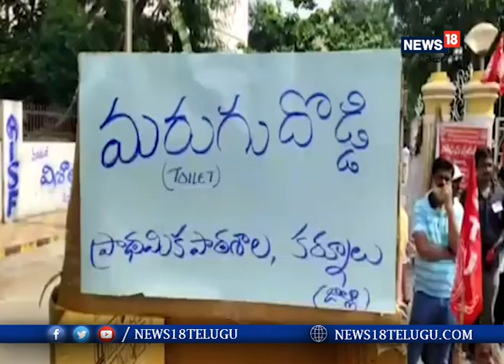kurnool: ఉపాధ్యాయుల సమస్యలు పరిష్కరించాలని వినూత్న నిరసన I News18 Telugu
kurnool: ఉపాధ్యాయుల సమస్యలు పరిష్కరించాలని వినూత్న నిరసన

  కర్నూలు: గత ఆరు నెలలుగా ప్రభుత్వ ఉపాధ్యాయులకు బోదనేతర పనులను ప్రభుత్వం అప్పగించడంతో తీవ్ర ఇబ్బందులు పడుతున్నామని వారు ఆవేదన వ్యక్తంచేశారు. ప్రతి రోజు మరుగుదొడ్ల ఫోటోలను అప్ లోడ్ చెయ్యలన్న పని నుండి ఉపాద్యాయులకు మినహాయింపు ఇవ్వాలని వారు డిమాండ్ చేశారు. ఈసందర్భంగా ఉపాద్యాయులు మరుగుదొడ్లను శుభ్రం చేసి నిరసన తెలిపారు. పెండింగ్ లో ఉన్న పీ ఆర్ సీ లను విడుదల చెయ్యలని ఎస్టీ టీ యు ఆధ్వర్యంలో వారు ప్రభుత్వాన్ని కోరారు.